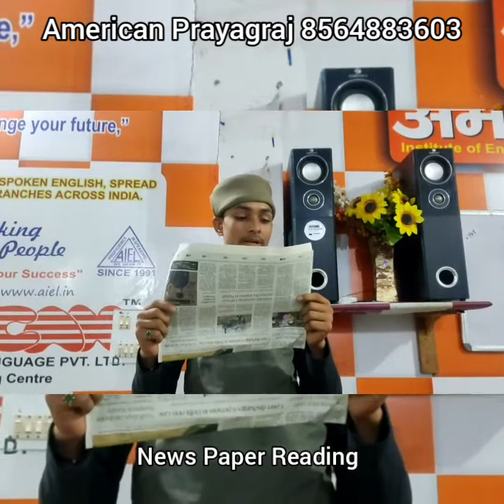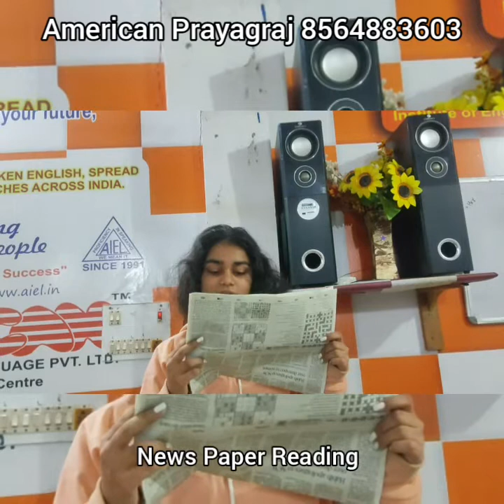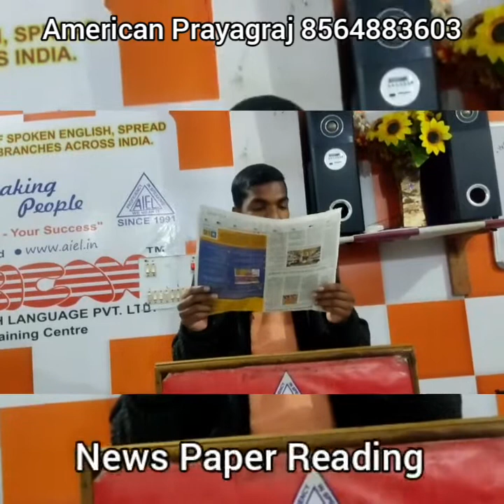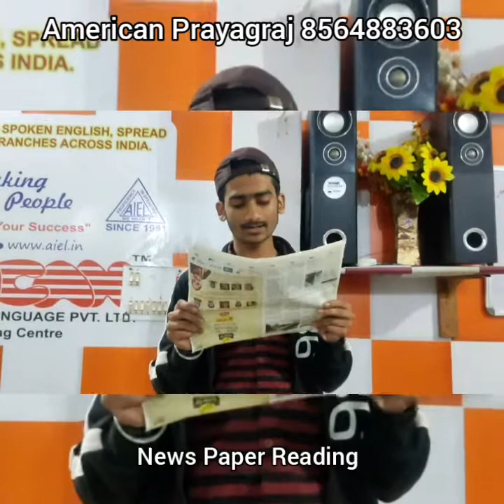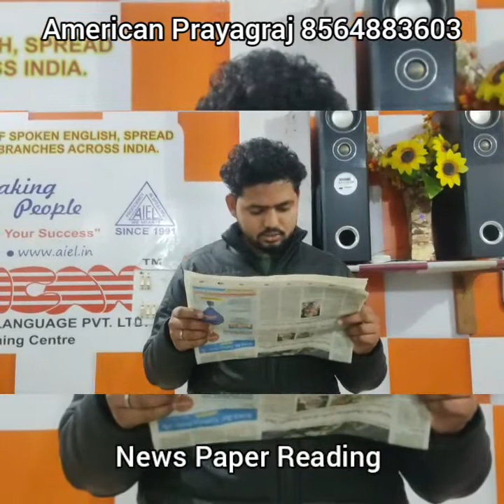News Paper Reading In American_Institute_of_English_Language_Prayagraj_8564883603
News Paper Reading
American Institute of English Language Prayagraj 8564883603